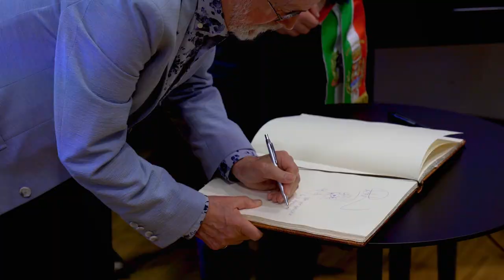Al PAFF! "Shaun the Sheep" e i suoi amici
È stata inaugurata al PAFF! la straordinaria mostra “Shaun the Sheep & Friends”, l'esposizione che per la prima volta in Italia presenta gli irresistibili personaggi nati dalla mente creativa degli Aardman Studios di Bristol.  Accanto a Shaun troviamo Wallace e Gromit, Galline in fuga e Pirati da strapazzo, tutti realizzati in plastilina con la complessa tecnica dello stop motion. Bozzetti, disegni preparatori, ambientazioni e grandi set cinematografici per gli appassionati di tutte le età. La mostra sarà visitabile fino al 24 settembre. Per informazioni